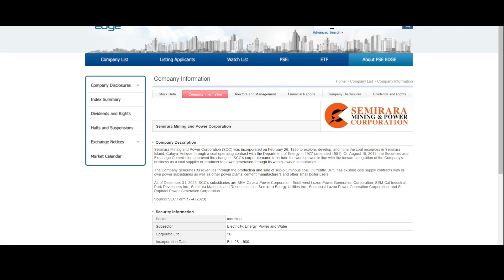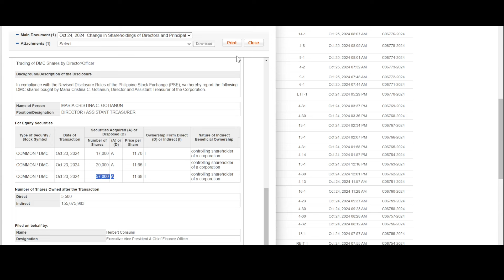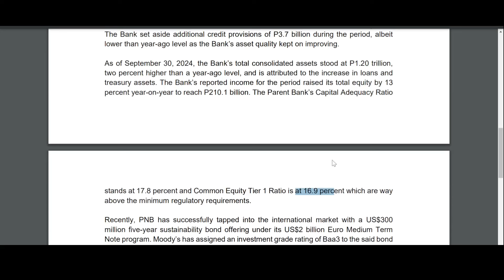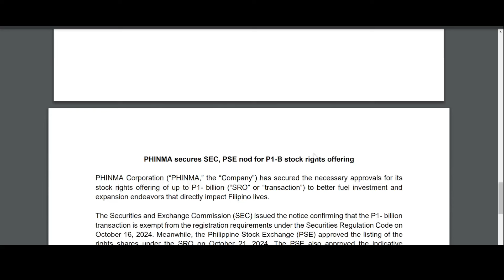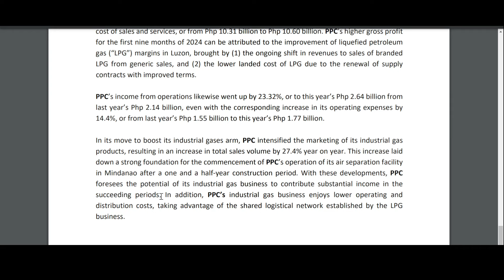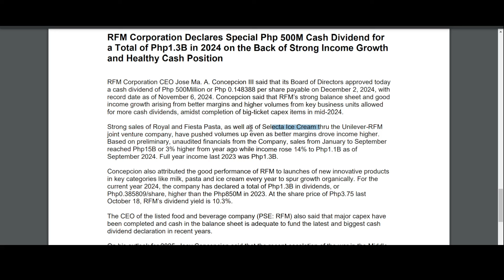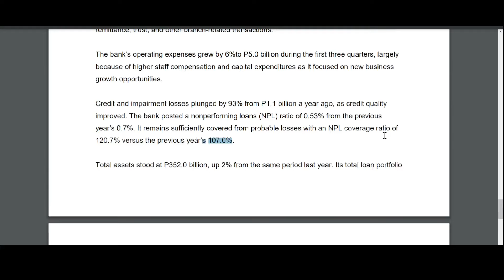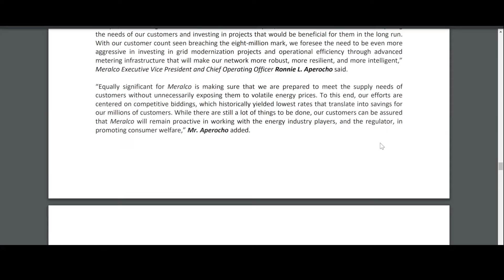RFM 10% Dividend YIELD! | SCC & DMC Special Divs | AUB, PPC, BDO, MER Record Breaking Growth!